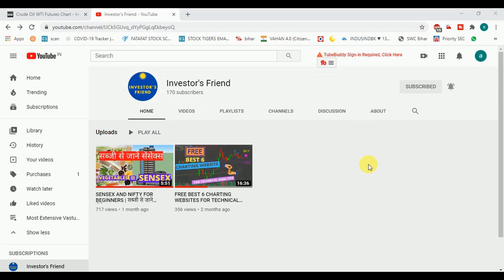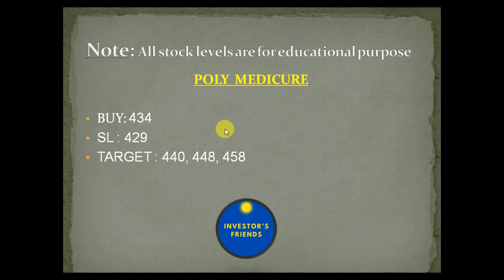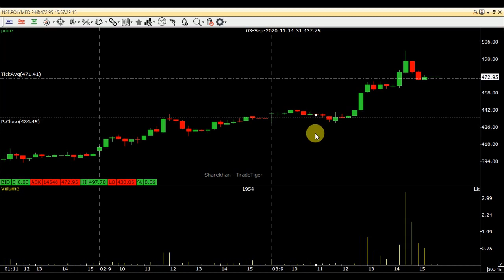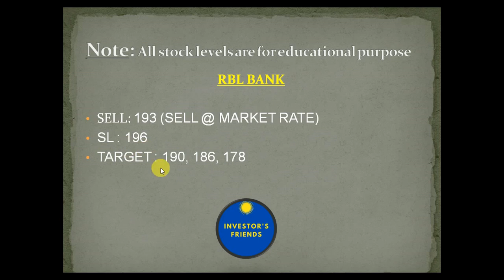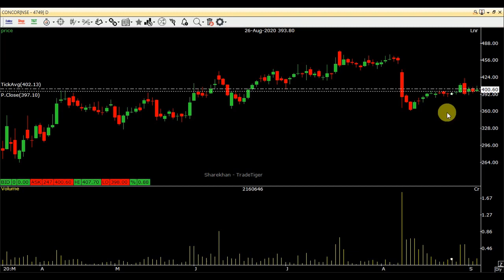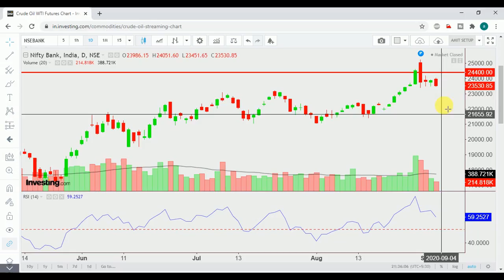BEST STOCKS FOR INTRADAY 4 SEP 20 | NIFTY & BANKNIFTY VIEW | STOCK FOR TOMORROW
SINGLE DIRECTION BUYING OR SELLING